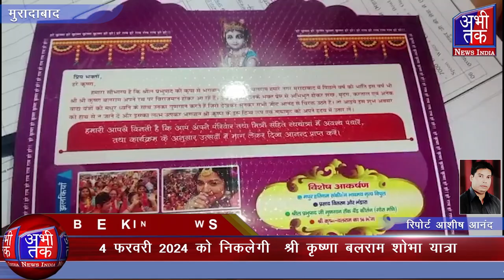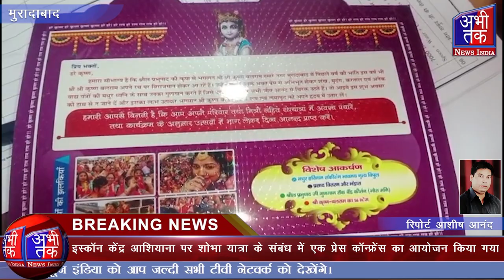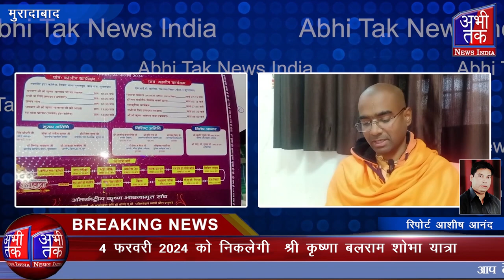4 फरवरी 2024 को निकलेगी श्री कृष्णा बलराम शोभा यात्रा | Abhi Tak News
4 फरवरी 2024 को निकलेगी  श्री कृष्णा बलराम शोभा यात्रा